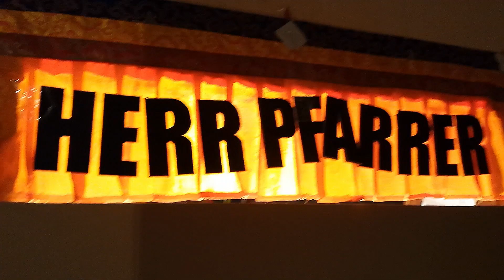HERR PFARRER - omne animal triste post coitum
Dreist zitiert aus dem Namen der Rose...
Song: omne animal triste post coitum
Genre: MantraPunk (zeitgenössischer psychedelischer Krautrock)
Artist: HERR PFARRER
   Ulan Şamanescu: Basss, Synthesizer, Gitarre, Ukulele
   Gränd Canarrria Pocahontasfinnischeshuhn Piroska Şamanescu: Schlagzeug, Basss, Gitarre, Synthesizer
Album: Schwermut... schwer beim Schwimmen
Vogelmensch
2023